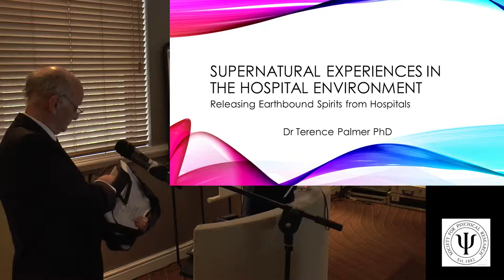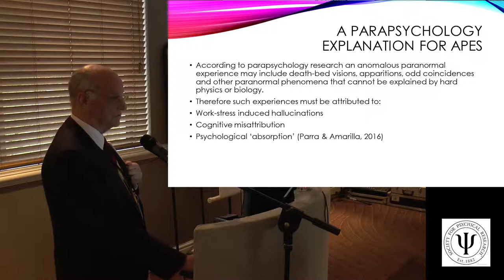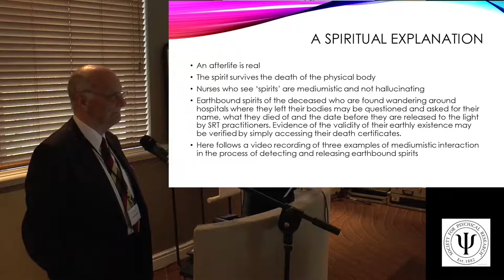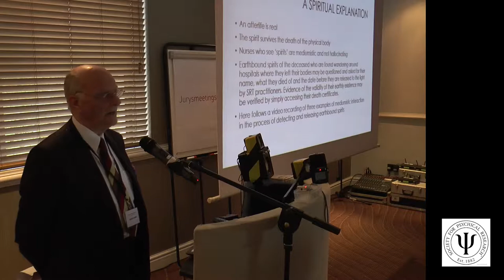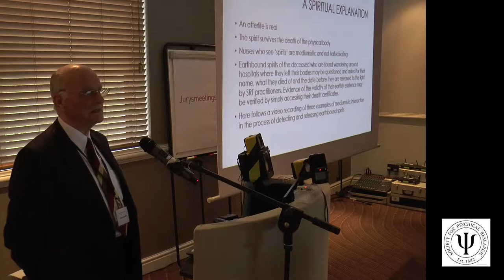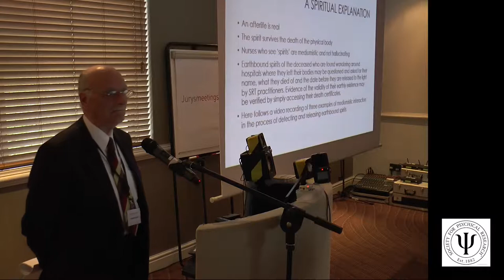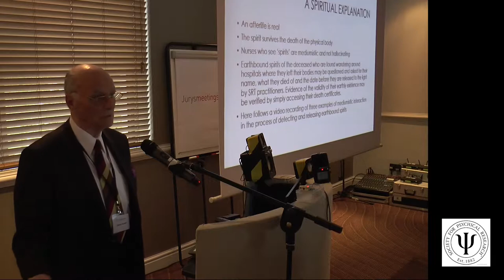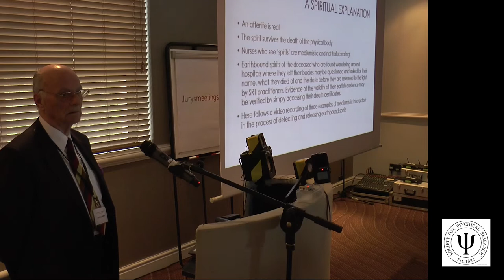Terence Palmer - Anomalous Paranormal Experiences in the Hospital Environment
Reports of paranormal experiences in hospitals by nurses and doctors are often presented as Anomalous/Paranormal Experiences (APE) and will include apparitions, odd coincidences, death-bed visions and other anomalous phenomena. Some visions appear to be dead relatives of patients who have come to assist dying patients and give comfort to them through the dying process. Parapsychology researchers attempt to determine the relationship between such experiences and the psychological factors that may contribute to explaining them.

Dr. Terence Palmer comes to some far-reaching implications.

F.W.H. Myer's scientific framework of "expanded naturalism" is disucussed.